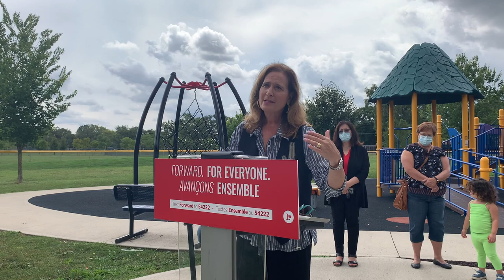Local Liberal candidates announce key campaign platform item ahead of next week's federal election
Local Liberal candidates, Sandra Pupatello and Irek Kusmierczyk discuss supports for families and strengthening local child care during a press event at Central Park, Wednesday, September 15, 2021.